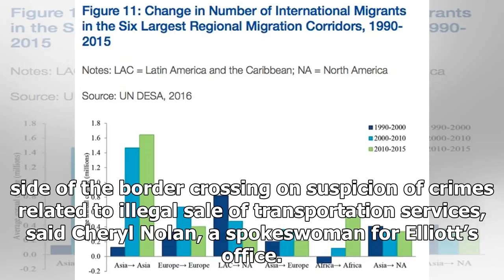Hot News - L.a. man who runs a shuttle service to the airport the border illegally sentenced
Hot News - Hot News - L.a. man who runs a shuttle service to the airport the border illegally sentenced

A Los Angeles man convicted of operating an unlicensed, uninspected shuttle service at the San Ysidro-Tijuana border crossing was placed this month on probation, San Diego City Atty. Mara Elliott announced Tuesday. Noberto Romero Corona, 70, was found guilty Dec. 14 of unlawful sale of transportation services, a misdemeanor. He was fined $1,000 and placed on probation for three years. San Diego police arrested Corona on July 3 on the U.S. side of the border crossing on suspicion of crimes relate...